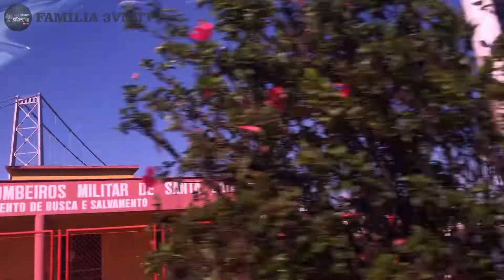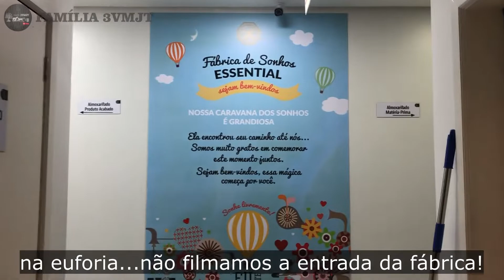Fábrica de Sonhos - Essential Nutrition - Palhoça SC - Família 3VMJT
Ep.75
Pessoal nesse vídeo vamos compartilhar um pouco com vocês como é a fábrica da Essential Nutrition localizada em Palhoça-SC, uma empresa dedicada a anos em desenvolvimento e produção de suplementos alimentares, tá muito legal e vale a pena conferir! Vem com agente!